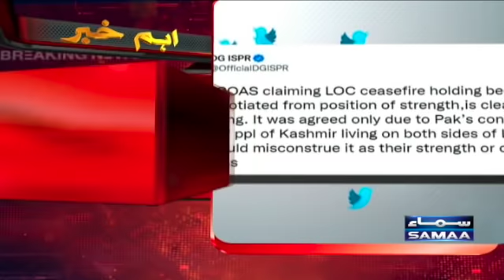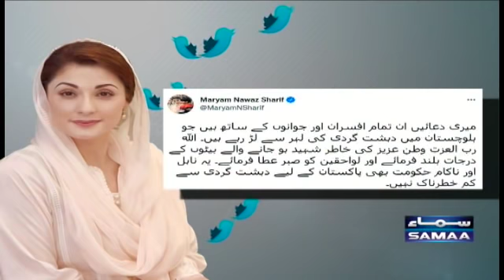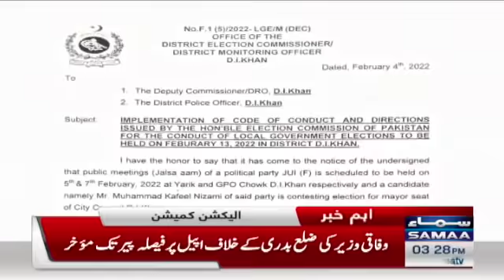Samaa News Bulletin 3pm - 4 Feb 2022